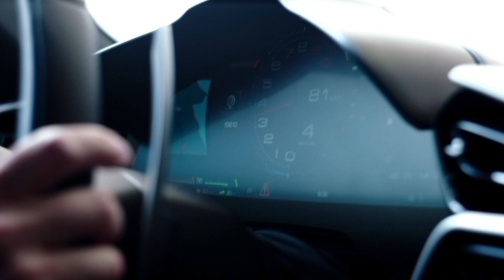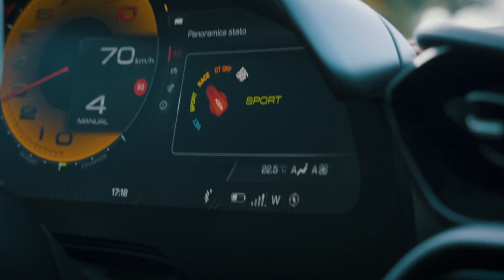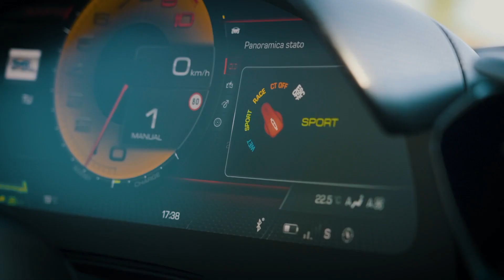Ferrari 296 GTB: un superdeportivo con etiqueta Eco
El nombre, 296 GTB, lo dice todo. 29 en referencia a los 2.992 cm3 de cilindrada de su motor; 6 por los seis cilindros que lo configuran y GTB para reflejar que se trata de un Gran Turismo Berlinetta. Berlinetta es la denominación que utiliza Ferrari para sus coupés biplaza con motor central trasero. Esta denominación entronca con la mejor tradición deportiva de la marca del cavallino rampante.
Ferrari no es ajena las tendencias del mercado y de sus propios consumidores. Desarrollar modelos híbridos era casi obligado en un mundo en el que las presiones medioambientales son cada día mayores. Y para hacerlo, además de basarse en la tecnología de hibridación enchufable ya desarrollada en el SF90 Stradale, rebuscó en sus anales y se acordó de la vieja Dino, una marca de acceso que el fabricante consideraba como independiente y que dejó de comercializarse en 1976. Los Dino llevaban motores V6 y propulsión trasera, un esquema que ahora recupera el 296 GTB pero con muchos matices. El fundamental es que este V6 es completamente nuevo. Tiene la ventaja de que, al ser más pequeño, permite acortar la distancia entre ejes hasta los 2600 mm, 50 mm menos que las berlinettas anteriores de Ferrari con motor central trasero. En otras palabras, se han atrevido a montar un V6 en un verdadero Ferrari para ganar en dinamismo y eficiencia.
Cuatro años han tardado en desarrollarlo, un tiempo que los ingenieros de la casa han invertido en hacer que este motor huela a Fórmula 1 por los cuatro costados. El ángulo de apertura de la V que forman sus seis cilindros se ha abierto hasta los 120º frente a los 90º del V8 que monta el SF90 Stradale. La solución ya es conocida en los V8 que Ferrari utiliza en la Fórmula 1, pero inédita hasta ahora en motores más pequeños y 30 kilogramos más ligera que los V8. Lo que consiguen al abrir tanto la V es crear una "cama" para que se alojen los dos turbos.
La potencia máxima del motor de gasolina es de 663 CV y se alcanza a 8000 rpm, una cifra poco habitual en un motor de serie, que además puede girar hasta las 8500 rpm.
Entre el propulsor de gasolina y la caja de cambios se ha montado un motor eléctrico de 167 CV. La potencia total alcanza los 830 CV. El motor eléctrico está alimentado por una batería híbrida colocada en el piso del coche con 7,45 kWh de capacidad. Este motor eléctrico arranca el de gasolina, recarga la batería híbrida y permite al coche circular en modo puramente eléctrico.
La impresionante capacidad de impulsión de ambos motores combinados se trasmite a las ruedas traseras por medio de un cambio automático de doble embrague y 8 marchas, con levas en el volante para realizar los cambios en modo manual-secuencial.
La autonomía en modo eléctrico es de 25 km, muy inferior a la que ofrecen otros coches híbridos enchufables. ¿Por qué tan pocos kilómetros? Lo primero porque mientras los fabricantes generalistas están muy condicionados por las restricciones presentes y futuras respecto al acceso de los vehículos de combustión a las ciudades, Ferrari piensa en circuitos y trazados sinuosos. Y lo segundo porque el sistema de recuperación de energía que en otros coches se limita prácticamente a las frenadas y retenciones normales en un coche de calle, aquí se nutre también de todo ese potencial que se genera al evitar las pérdidas de tracción del eje trasero. La velocidad máxima en estas condiciones es de 135 km/h.
Con un peso en seco justo por debajo de la tonelada y media, el coche puede acelerar de 0 a 100 km/h en 2,9 segundos y de 0 a 200 km/h en 7,3 segundos. La velocidad máxima está por encima de los 330 km/h.